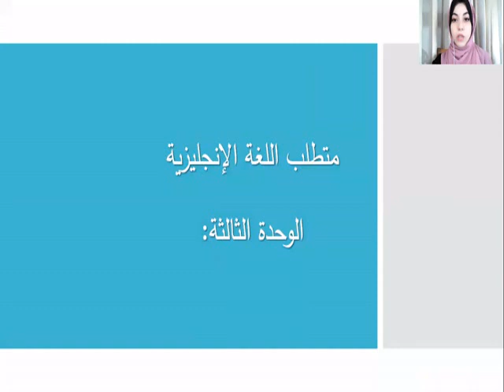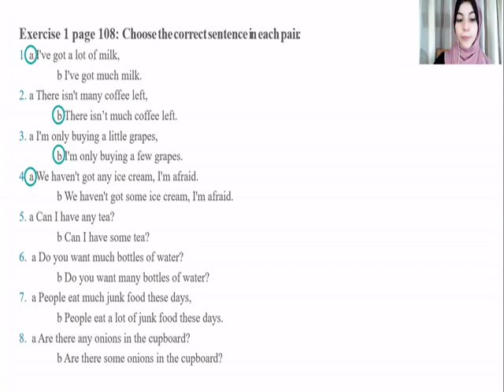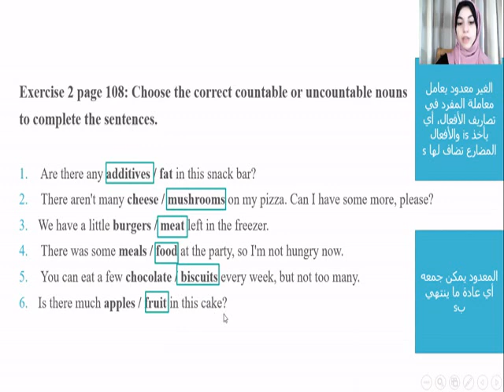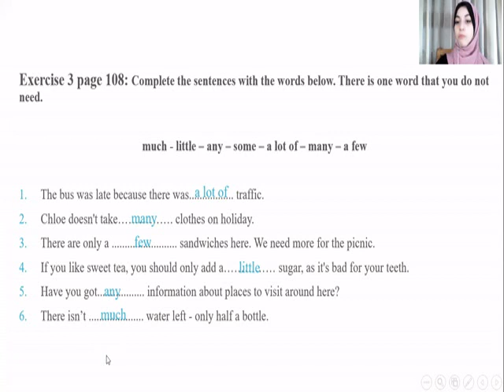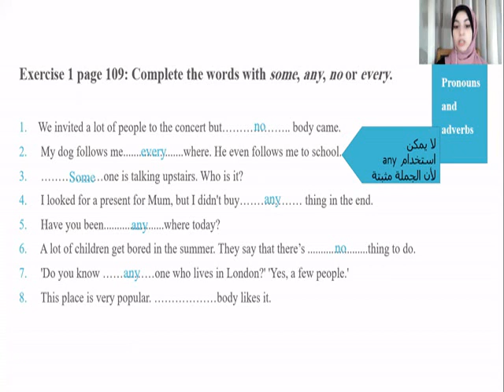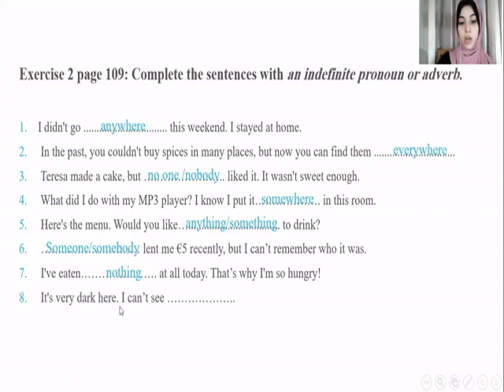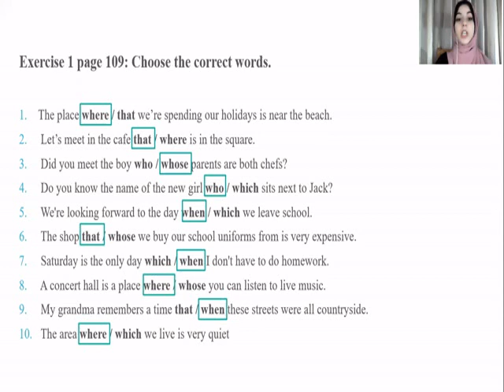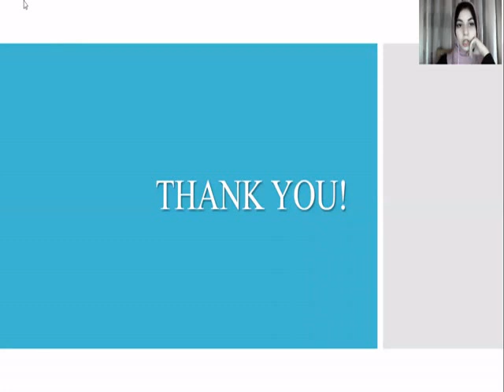متطلب اللغة الانجليزية - حل أسئلة الوحدة الثالثة